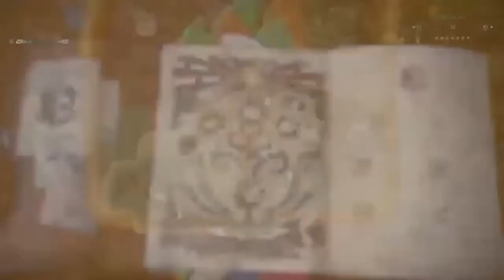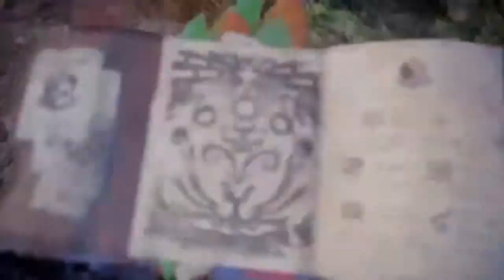(Tyrutilas Hunter) Prologue: Makings of a Hunter|Astera|First Hunt [Monster Hunter: World™]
The Voyage Begins
The Fifth Fleet departs on its voyage to the New World. One Hunter (Tyrutilas) has just joined Thier ranks, filled with Promise.
Fateful Encounters
Gazing upon the New World
Rogues of the Forest
Caught by Surprise
Scuffle at the Checkpoint
Astera/Trusty Hunting Companion

Preview of Chapter 1: Expedition-Ancient Forest/Establish Camp